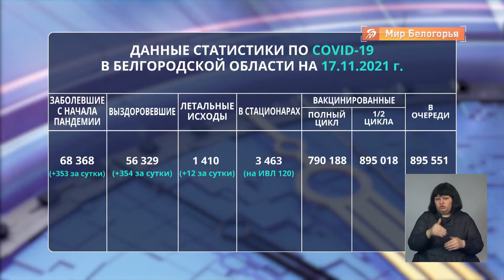800 тыс. белгородцев полностью привились от COVID-19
Свежие данные по ситуации с коронавирусом в Белгородской области. За сутки в регионе от COVID-19 умерли 12 человек. Зарегистрировано 353 новых случая заболевания. Почти столько же выздоровели. Однако, около 3,5 тысячи белгородцев находятся в стационарах области, из них — 120 в тяжёлом состоянии на аппаратах искусственной вентиляции лёгких.

Тем временем, первую прививку сделали почти 900 тысяч человек и столько же в очереди. Полностью вакцинировано пока только около 800 тысяч жителей региона.